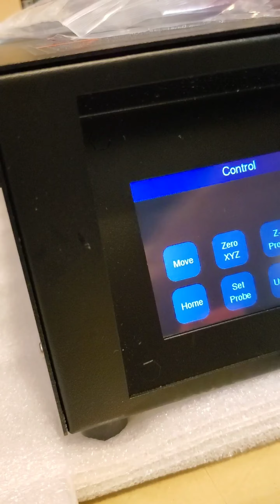Finally assembled CNC router FoxAlien 40x40 XE